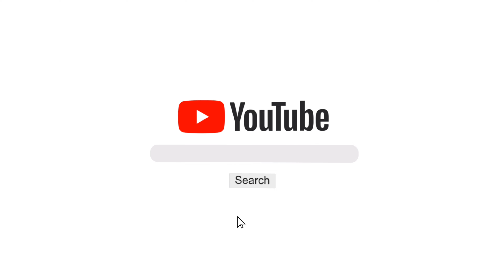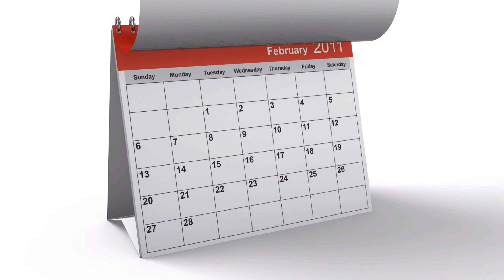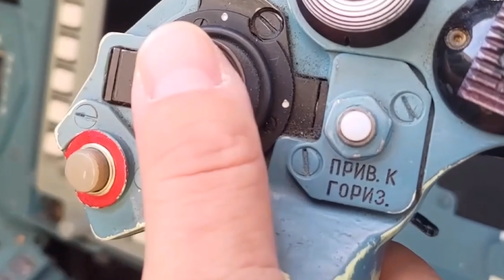Russia के नए ब्रह्मास्त्र में मचाया हाहाकार | Russia News | Ukraine News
During the Russia-Ukraine war, Russia has made a dangerous bomb ( Russia Glide Bomb) using its old Soviet-era weapon.The deadly attack of which has created panic in the Ukrainian army.

Queries Solve

1- Russia News
2- Ukraine News
3- News
4- Russia Ukraine News
5- Army
6- Airforce
7- Russia
8- Ukraine